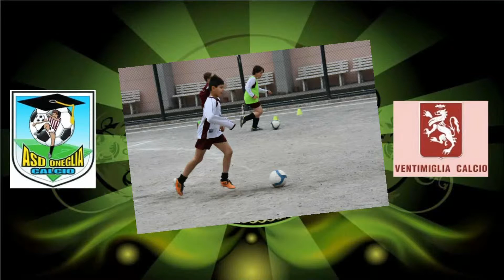PULCINI A7 2006 9° Giornata Oneglia Calcio - Ventimiglia 3 Tempo